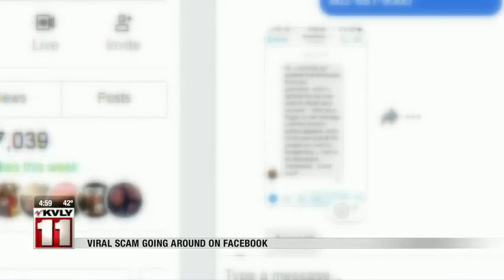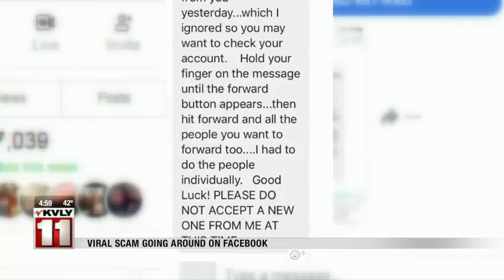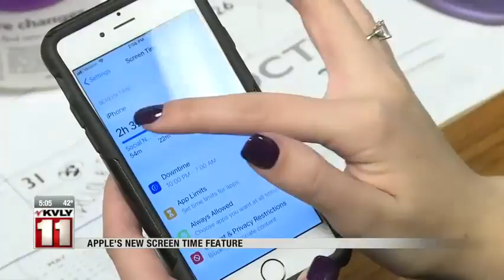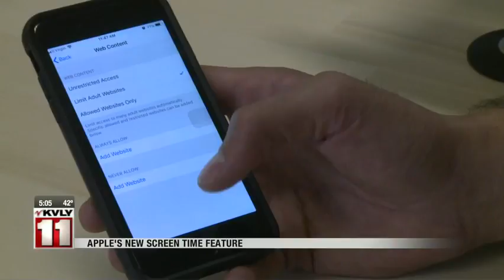News 5pm October 8, 2018